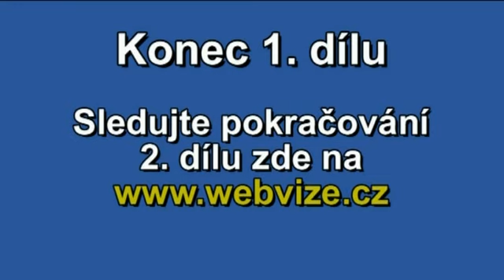soudce a elitní policista vypovídají o politické mafii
Plk. v.v. Jan Kubice, velitel ÚOOZ odhaluje politické vlivy na vyšetřování závažných kauz